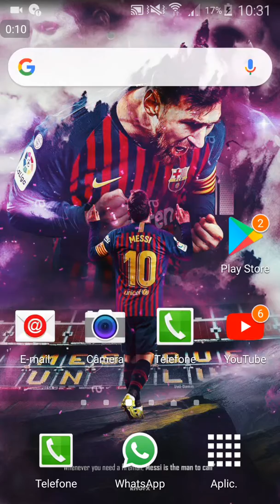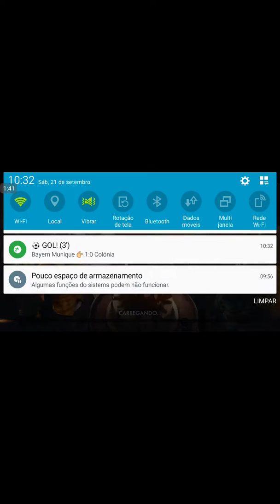NOVO BUG PARA GANHAR 10 MIL DIAMANTES GRATIS NO FREE FIRE É FAKE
E TUDO ISSO É FAKE
NOVO CANAL MEU E DO MEU AMIGO